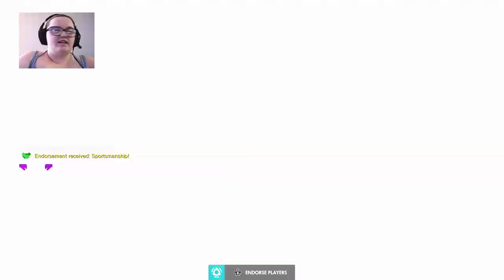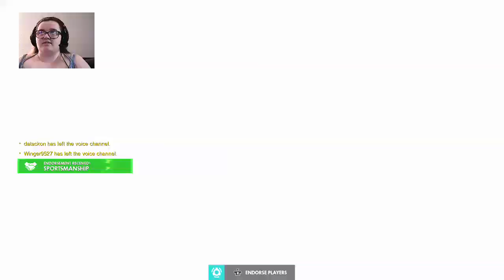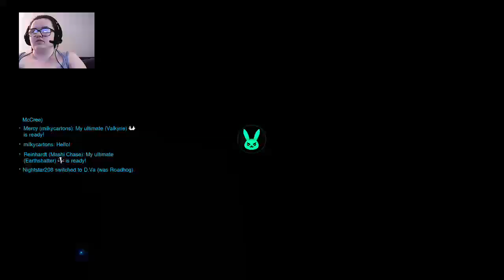Season 21 Support Placements